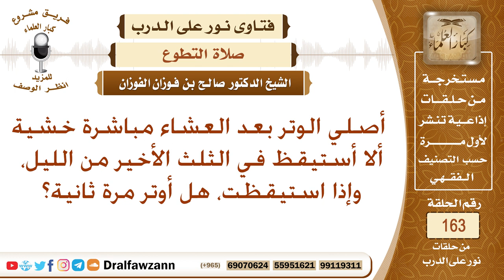من صلى الوتر بعد العشاء، ثم قام من الليل وصلى، هل يوتر مرة أخرى؟ الشيخ صالح الفوزان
نص السؤال: أصلي الوتر بعد العشاء مباشرة خشية ألا أستيقظ في الثلث الأخير من الليل، وإذا استيقظت ، هل أوتر مرة ثانية؟
السيرة الذاتية :
للاشتراك في قناة الشيخ صالح الفوزان

رئيس الفريق
لمشروع كبار العلماء